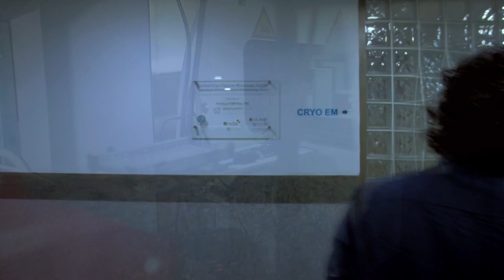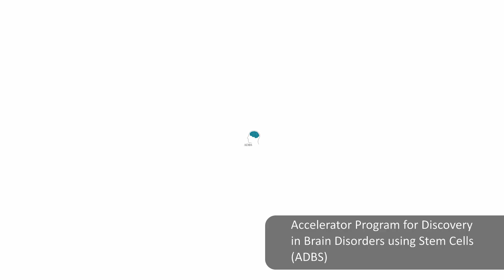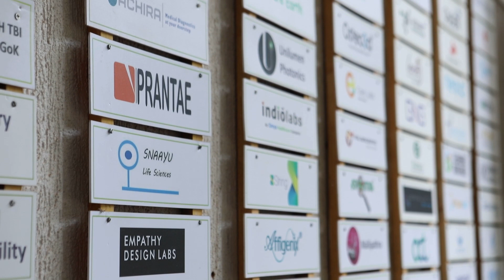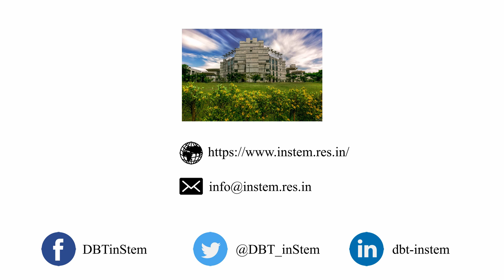DBT- inStem: India’s First Stem Cell Research Institute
Bangalore-based Institute for Stem Cell Science and Regenerative Medicine (DBT-inStem) is country's one of the premium research organizations and India’s first stem cell institute, pioneering a model for translational research in biology. As an autonomous institution under the Department of Biotechnology, Govt. of India, we also form a part of the Bangalore Life Science Cluster (BLiSC).

Know more about our research works done on campus in collaboration with different organizations nationwide and globally, and how we connect science, technology, and innovation to create societal relevance and impact in this video.